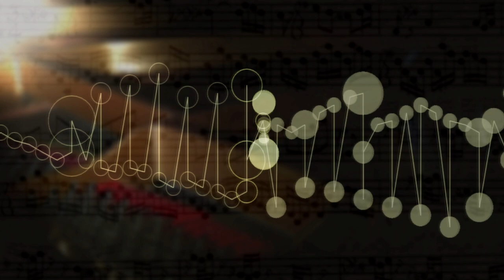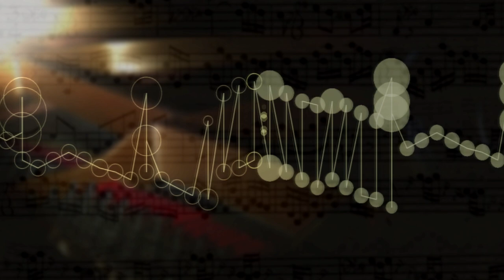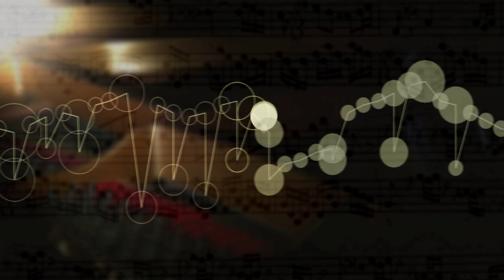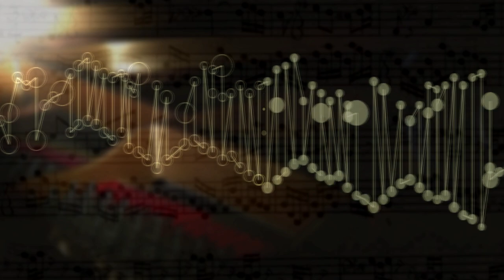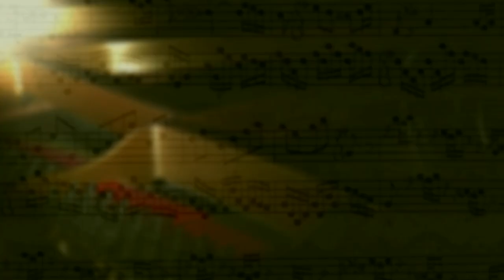The Well Tempered Clavier II Prelude Fugue 11 F Maj,BWV 880 music animation,visualization